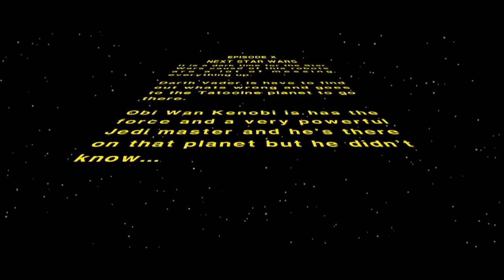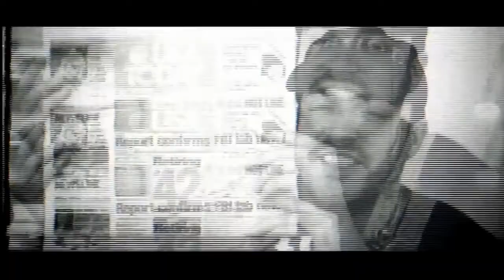[Bobby Hacker reupload] NEXT STAR WARS